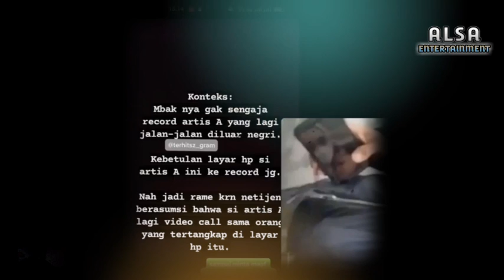WANITA PENYEBAR VIDEO RAFFI AHMAD VIDEO CALL MIMI BAYUH MINTA MAAF USAI DIHUJAT NETIZEN